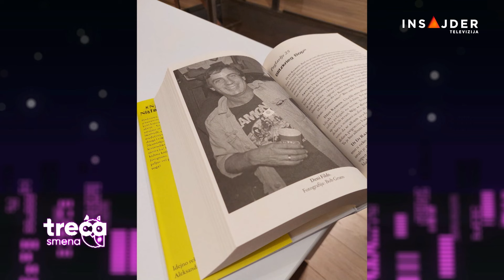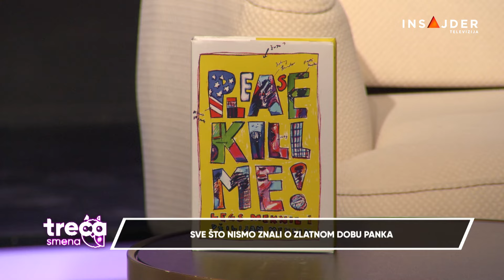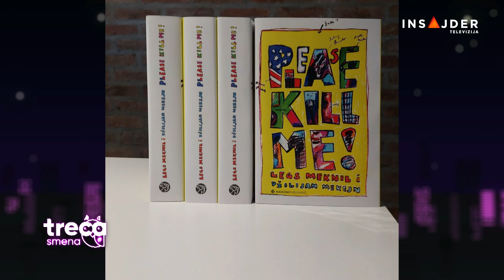Sve što nismo znali o zlatnom dobu panka | Slobodan Nešović Loka, “Mascom”| Treća smena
Za sebe kaže “Ja sam najverovatnije bio prvi koji je gledao Smitse”... a pored toga  jedan je od „4 i po muškarca sa Ivanom Ivanovićem“ i gitarista benda Crna lista. Ovog čoveka se stariji sećaju i kao voditelja na TV Studio B… a još stariji kao pankera koji je svirao u bendovima Urbana gerila i Defektno efektni.

Pored svega navedenog, on je i prevodilac knjige "Please kill me" o kojoj pričamo sa ovim panker veteranom- Slobodanom Nešovićem Lokijem!

Gost TrećaSmene - Slobodan Nešović Loki

Pratite nas na i na društvenim mrežama